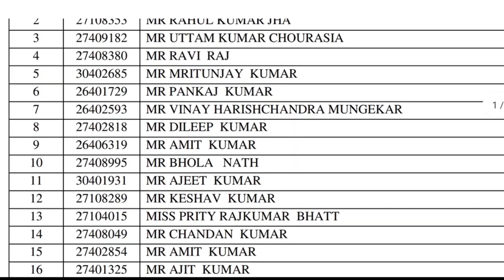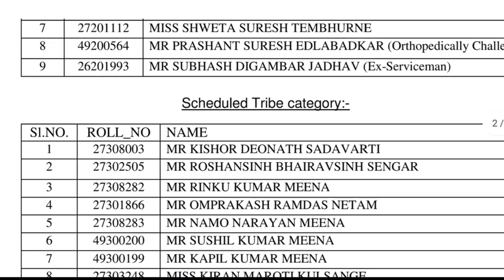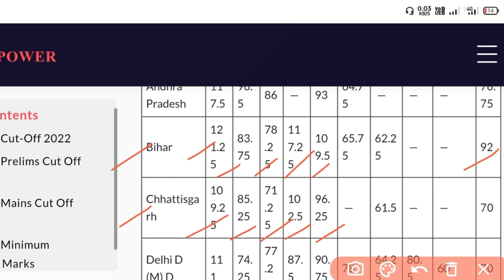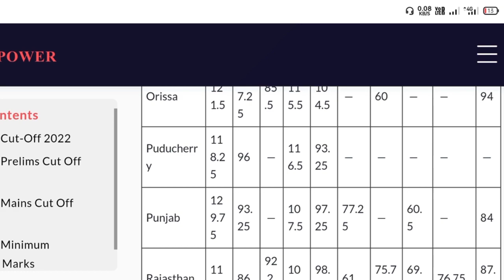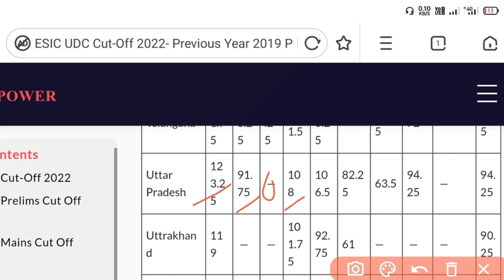ESIC MTS/UDC FINAL MERIT LIST CUTOFF | ESIC MTS PREVIOUS YEAR CUT-OFF STATE WISE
Welcome to ' crazy fame

esic udc/mts/steno me final selection kitne number pe hua tha
ESIC mts all state previous year cuoff
esic state wise cutoff
esic mts state wise previous cutoff
esic udc / mts / steno previous year cutoff statewise
esic udc previous year cutoff statewise
esic udc ka pichle sal ka cutoff kitna tha
esic steno previous year cutoff statewise 2019
expected cutoff for esic mts , udc , steno state wise 2022